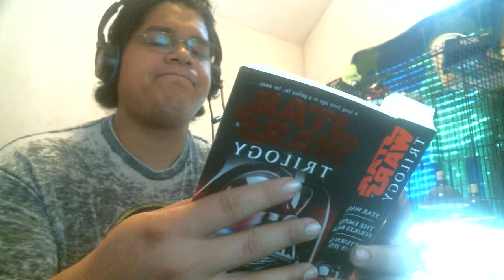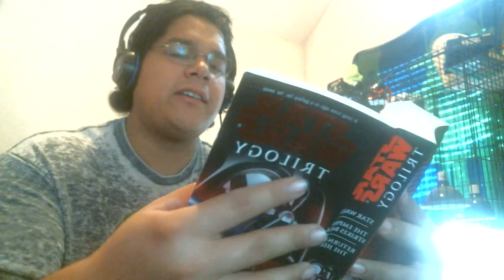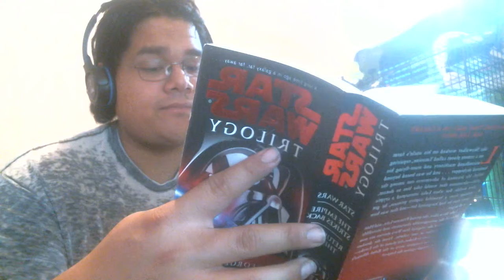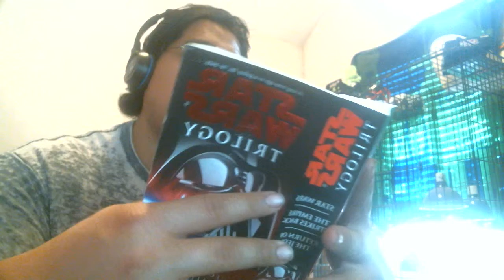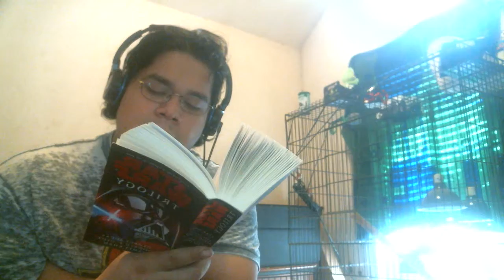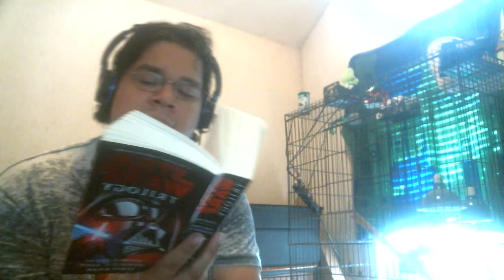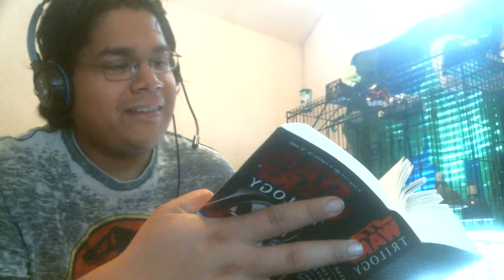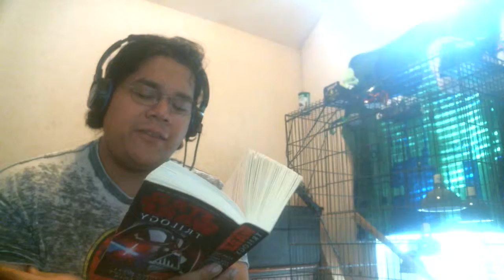Star Wars Chapter 9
In this chapter we come across a familiar scene from the movie, it was certainly one of my favorites. What was your favorite moment in A New Hope? Let me know down in the comments and i will put together a compilation of some kind. May The Force be with you!